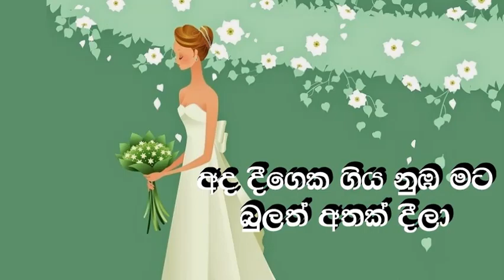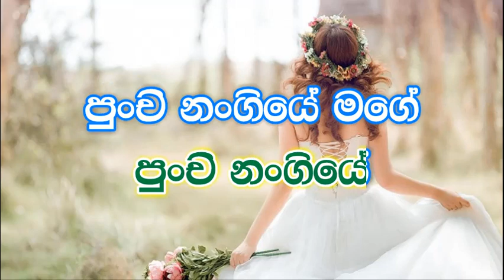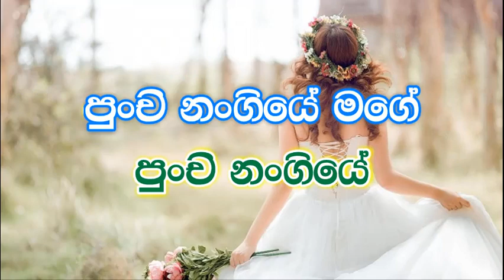Ada Deegeka Giya Nuba karaoke (without voice) - අද දීගෙක ගිය නුඔ මට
Ada Deegeka Giya Nuba
අද දීගෙක ගිය නුඔ මට බුලත් අතක් දීලා
Singer : Sunil Edirisinghe
Lyrics : Dharmasiri Gamage